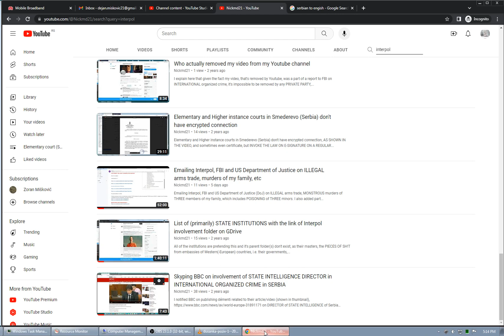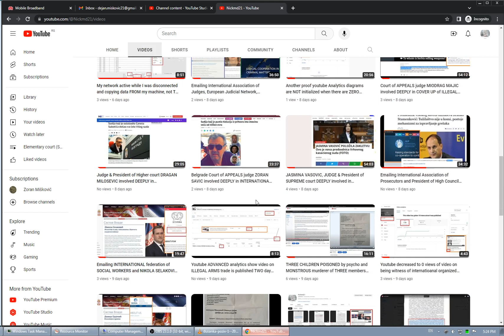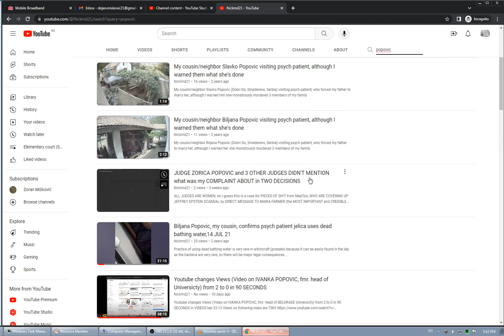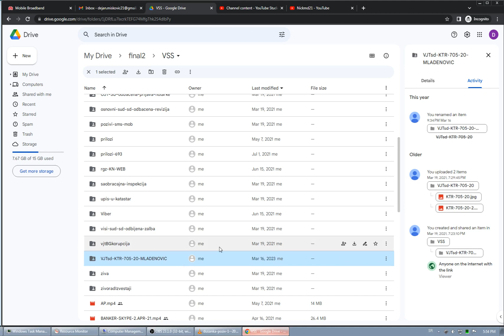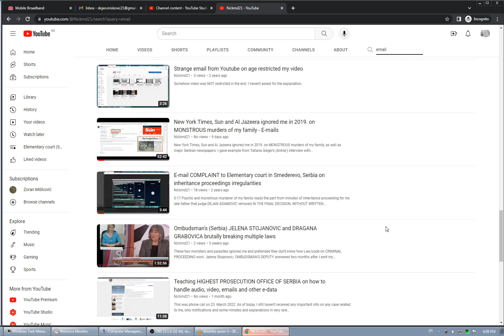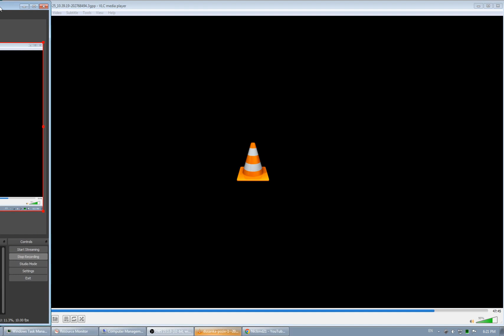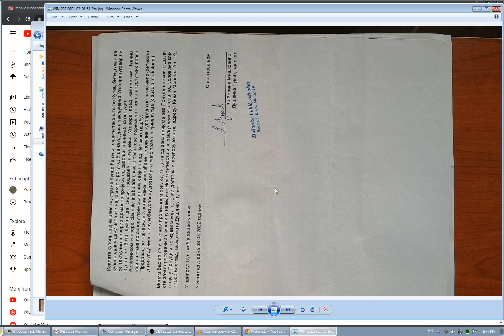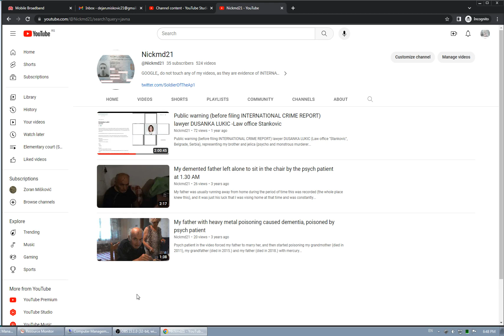Lawyer DUSANKA LUKIC illegally sold my property to local criminal -she KNEW I have 4 CANCERS, part 2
Second part of the phone call I had with LUKIC.

21:28 After LUKIC asked if presumption of innocence is part of the law, I explained that it is, unless STATE institutions ignore your CRIME REPORT with NO explanation - in that case it is presumption of GUILT/guiltiness

1:11:26 I mentioned that I have FOUR CANCERS in my eye, so she knew about that

58:05 - 58:10 Removed from original recording

1:24:30 - 1:24:55 Removed from original recording

1:25:18 - 1:25:28 Removed from original recording

Psycho and monstrous murderer of my family didn't sign power of attorney in Belgrade, as it stays in the document, but in the place where she lived at that time (timing is set) :